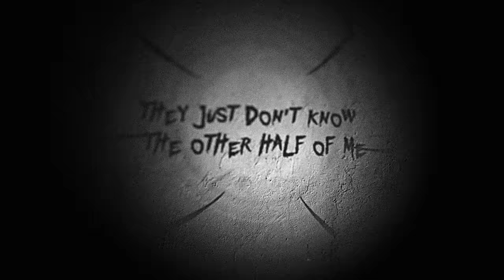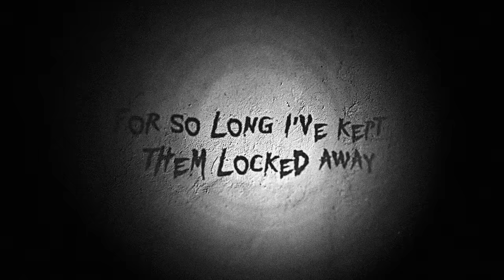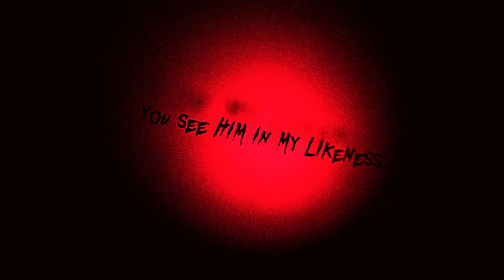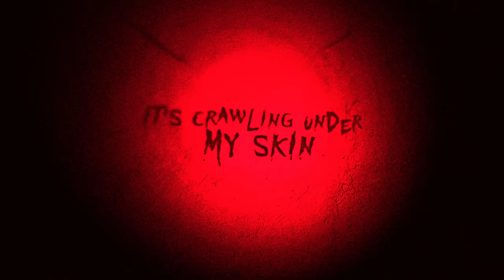Fight The Fade - Monster (Official Lyric Video)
Fight the Fade drop the tempo and summon a dark and groovy bass line in their latest single "Monster."  "Monster"  is out now from the independent multi-genre label FiXT.

Follow Fight The Fade!

Follow FiXT!

Lyric Video produced by Indivision Media